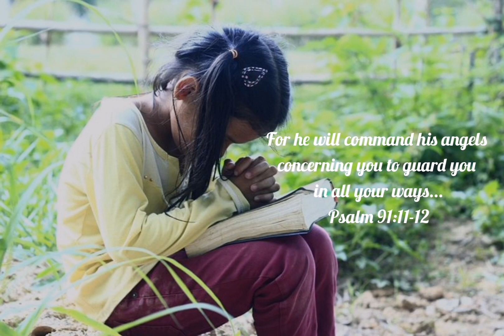Angel of God || Catholic prayer for kids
my guardian dear,
to whom God’s love commits me here,
ever this day be at my side,
to light and guard, to rule and guide.
Amen.